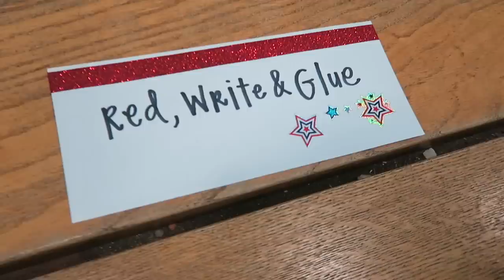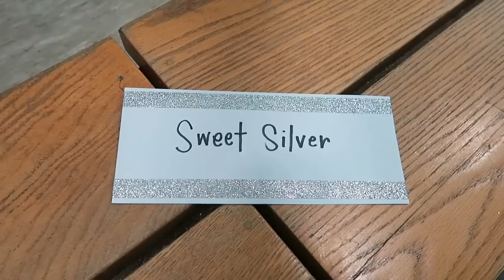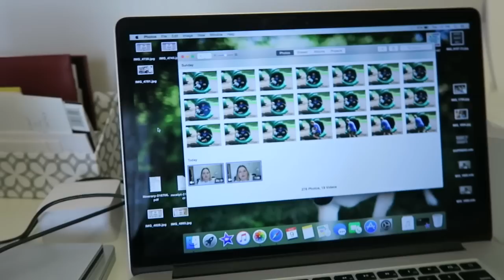Vlog | MN Planner Games | August 2016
Howdy pals!  I just went to the MN Planner Games this past weekend and had the BEST time ;)

I am here each Monday, Wednesday and Friday - See you soon